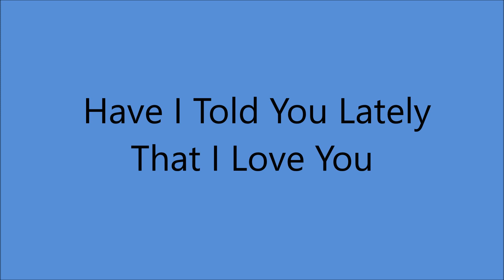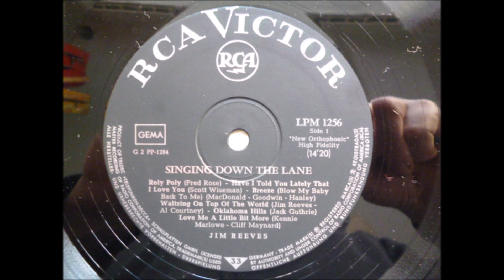Jim Reeves - Have I Told You Lately That I Love You (1956).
[Written by Scotty Wiseman]
1st  Performed 1944 in the Movie "Sing Neighbor Sing"
   by Lulu Belle and Scotty
 First  Recorded 1 November 1945 by Gene Autry
               Recorded December 1945 by Lulu Belle and Scotty

Issued on LP "Singing Down The Lane" (1956)
    and EP (Double Pack)

Recorded 26 January 1956 - [19:00-22:00] -  RCA Victor Studio, Methodist Television, Radio and Film Commission, 1525 McGavock St., Nashville, TN –
Jim Reeves [gt/vcl solo], Chet Atkins [el gt], Don Helms [steel gt],
Bob Moore [bass], Farris Coursey [drums], Joe Hayes [fiddle].